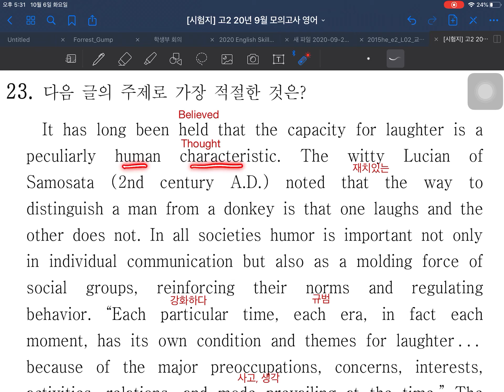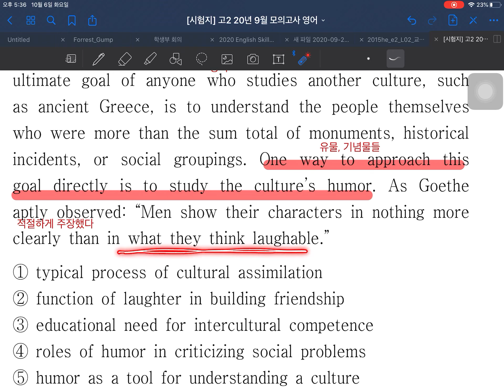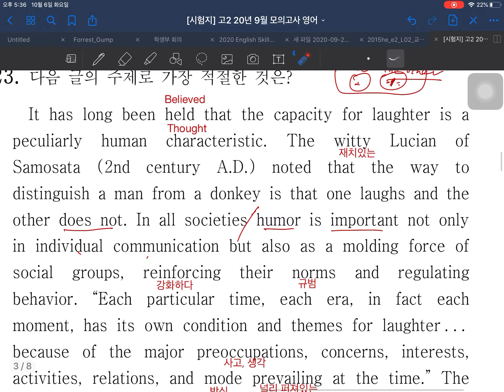2학기 1차고사 대비 9월 모고 23-24번(군산고)